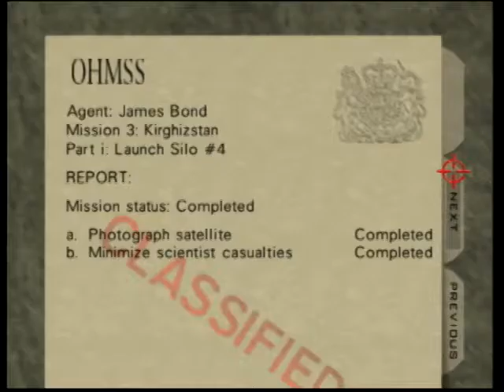Silo Agent 1:10 (NTSC-U)